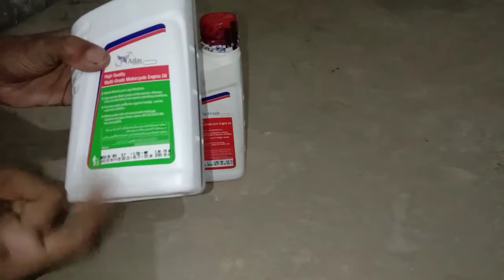Motorcycle ke liye original engine oil local engine oil ki pahchan kya hai kamboh autos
this channel has special for bike repairing

original engine oil or local aor  fake engine oil ki pahchan kya hai is video mein yah bataya hai

apload video

(1)How the oil pump works ?

(2)If the gears of the motorcycle are not shifting then solve your issue with the help of a cow ?

(3)how to starting issue in the morning time .?

(4)How to assemble cg125 complete engine .?

(5)bike ptroal kes waja se zyada khta ha.??